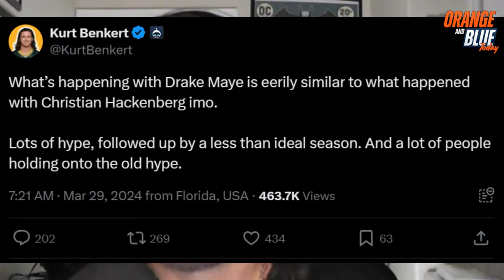Could the Broncos plan at QB be Michael Penix Jr? | Orange and Blue Today podcast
The Denver Broncos will have to move up from the no.12 overall pick if they want a franchise quarterback. However, there's a chance they could move back and take a chance on Washington QB Michael Penix Jr. Is that the right plan? Watch Orange and Blue Today with Cecil Lammey!

📩 Stay up to date with all Denver sports and get the best coverage

Topics: orange and blue today, denver broncos qb, denver broncos quarterback, denver broncos, denver broncos podcast, denver broncos news, denver broncos insiders, sean payton, javonte williams, courtland sutton, garett bolles, baron browning, pj locke, nfl, nfl news, football, cecil lammey, andrew mason, playoffs, NFL, NFL draft, Jarrett Stidham, AFC West